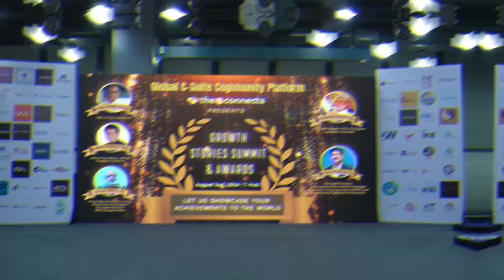Scichip Robotics Private Limited has won the Best Health Care Robotics Startup Award by TheCconnects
Congratulations to Sravan Kumar Maddela and Scichip Robotics Private Limited!

We are thrilled to announce that Scichip Robotics Private Limited has won the Best Health Care Robotics Startup Award at the Growth Stories Summit Event, proudly hosted by TheCconnects Magazine on August 2, 2024, at T-Hub. This prestigious accolade recognizes Sravan Kumar Maddela, Founder & CEO, and his team for their groundbreaking contributions to healthcare robotics.

A Platform for Inspiration and Collaboration:
The Growth Stories Summit was an exceptional celebration of achievements and innovation across industries. It offered a unique opportunity for attendees to gain insights from inspiring leaders, share best practices, and explore potential collaborations, driving further growth and progress within the Indian business landscape.

We were honored to welcome esteemed guests including:

Sri Jayesh Ranjan IAS, Principal Secretary, Department of ITE&C and Department of Industries & Commerce
Sri Ajay Mishra IAS, Former Special Chief Secretary, Government of Telangana, and Honorable Chairman IRCS Telangana State
M Srinivas Rao (MSR), CEO at T-Hub
Mohammed Khaleequr Rahman, National Coordinator, All India Congress Committee

The evening was a grand celebration of remarkable stories and achievements. Congratulations once again to Sravan Kumar Maddela and the Scichip Robotics team for this well-deserved recognition!